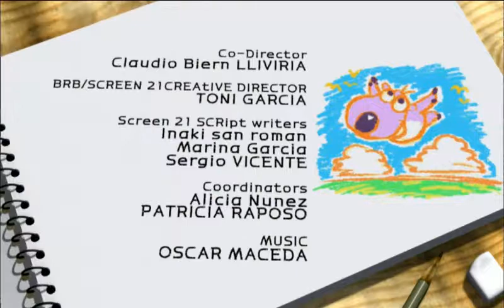con gấu này hài v xem phim hoạt hình con gấu láu cá nhưng toàn gặp xui